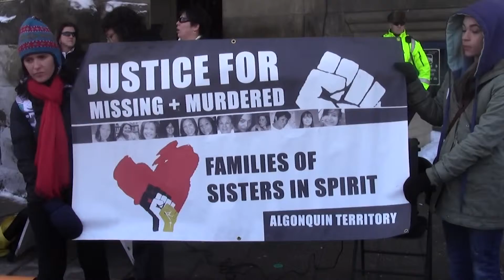Missing women inquiry needed: NDP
Following a Human Rights Watch report that alleges RCMP officers abused aboriginal women and girls, NDP MP Niki Ashton says a public inquiry is the only way to get justice for the women and their families.